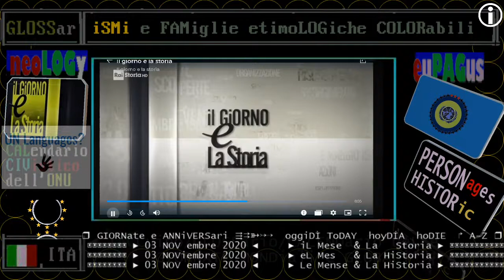§.2/** 03 novembre 1968 alluvione del nord-Italia - commento del 2020 RAI STORIA ACCADDE OGGi